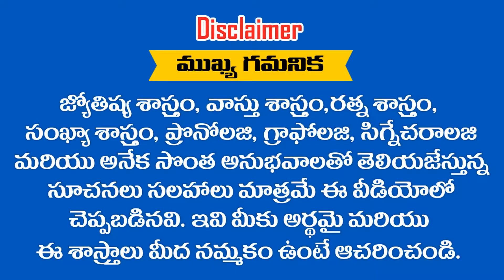2019 వ సంవత్సరంలో " కర్కాటక "రాశి వారికీ ఏ విధంగా ఉండబోతుంది|| RAMM KRISH NIHAN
2019  వ సంవత్సరంలో " కర్కాటక "రాశి  వారికీ  ఏ విధంగా ఉండబోతుంది|| RAMM KRISH NIHAN
For More Information .
RAMM KRISH NIHAN ASTRONUMEROLOGY